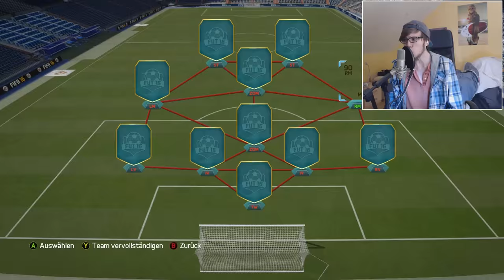ICH HASSE DIE FIFA 16 DEMO ! - Fifa 16 Demo Draft Modus Pc - Lets play - Deutsch German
Die Fifa 16 Demo ist endlich draußen! Auch für den Pc. Nur macht sie mir leider überhaupt gar keinen Spaß!
Social-Media :
Steam-Id : Bador
Genutze Hintergrundmusik stammt  aus der Youtube-Bibliothek
Soundeffect :
Fifa 16 released by EA